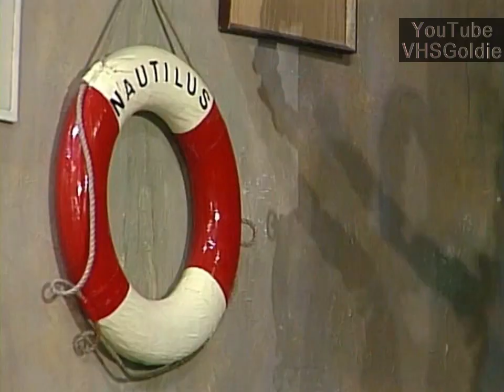Auricher Shanty-Chor - Über alle sieben Meere - 1986